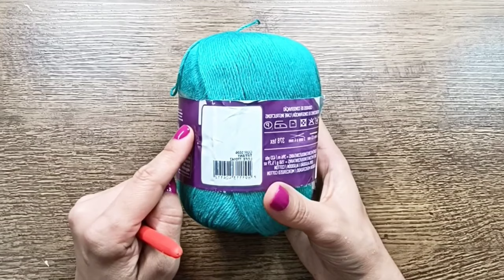vestido de crochê (versão canhoto)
Neste vídeo eu mostro pra você como fazer esse lindo vestido de crochê